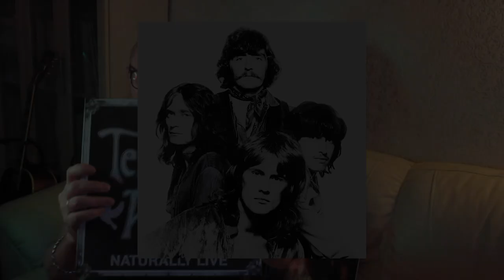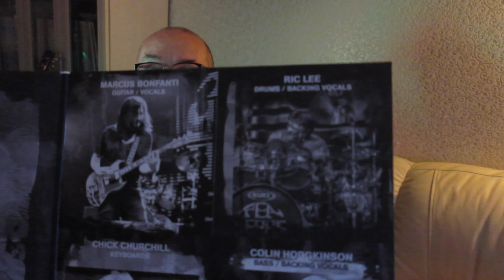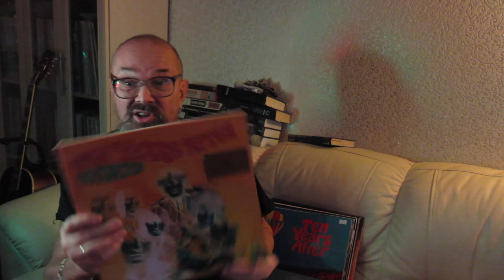Алексей Рыбин про Ten Years After - Naturally Live